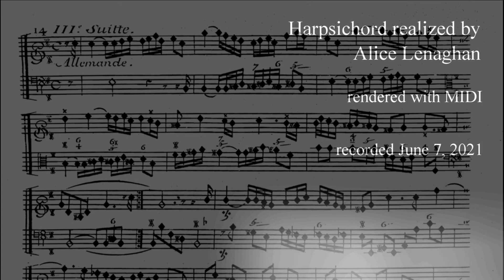de la Barre, Suitte #3 in E Minor, Alice Lenaghan, traverso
Michel de la Barre (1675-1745)
Deuxieme Livre (1710)
Suitte #3 in E Minor
     Allemande
     Rondeau (Vivement)
     Sarabande
     Gigue

Harpsichord realized by Alice Lenaghan
Harpsichord rendered using MIDI
recorded on June 7, 2021
for performance at Tafelmusik Baroque Summer Institute 2021

Special thanks to Tori at Steinberg for helping to fix my missing VST instruments in HALion Sonic. Many days of frustration relieved in one phone call.